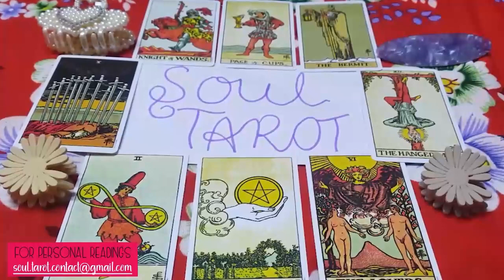PISCES ❤️ "THEY LOVE YOU! THIS MIGHT BE THE BEST LOVE READING I'VE EVER DONE FOR YOU" (WOW)